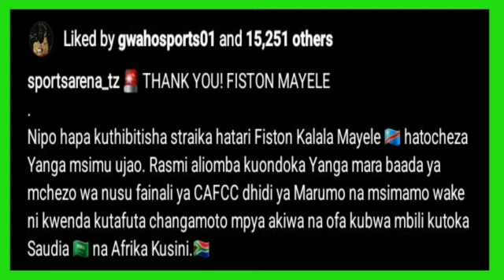BREAKING NEWS: MAYELE AANDIKA BARUA YA KUONDOKA YANGA WAKALA WAKE ATHIBITISHA | "NI KWELI ANAONDOKA"